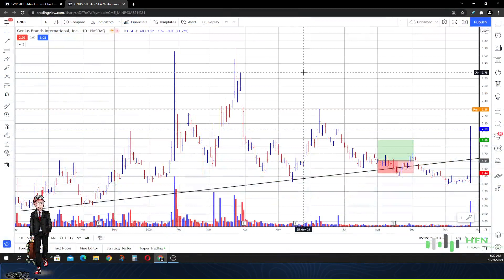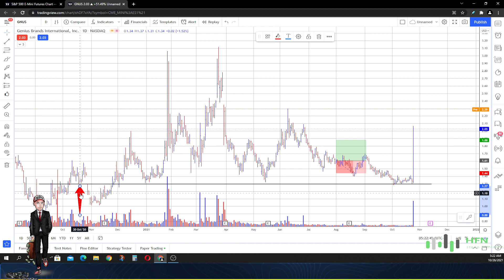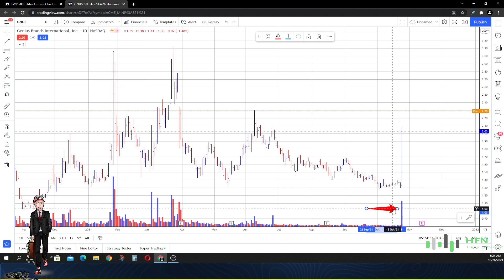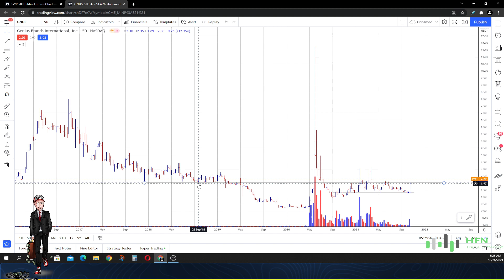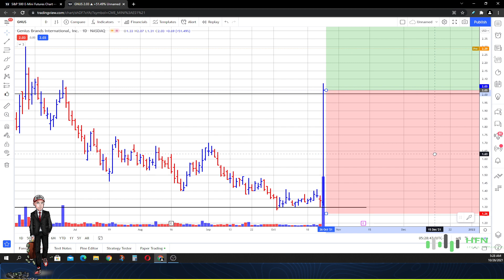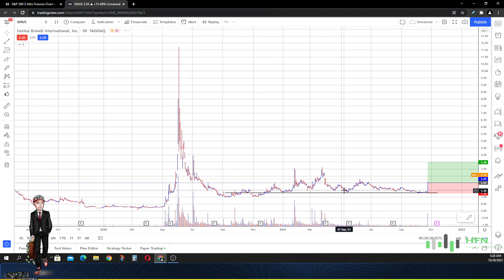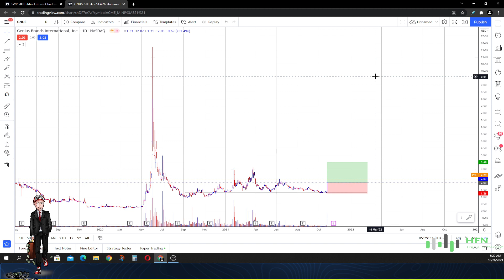🔥 GNUS Stock Prediction - URGENT Bullish Indicator For Genius Brands Stock?